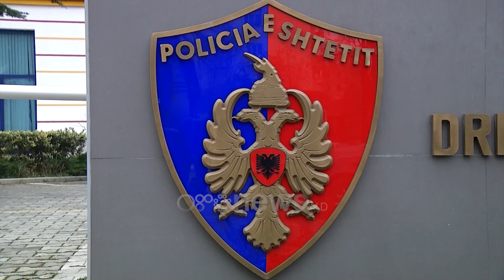Nisin sot seancat,11 kandidatët do të shpalosin platformat për drejtimin e Policisë së Shtetit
Tre ditë më parë komisioni i posaçëm i ngritur për përzgjedhjen e drejtorit të ri të përgjithshëm të Policisë së Shtetit përfundoi vlerësimin e kritereve ligjore të kandidatëve, ku u kualifikuan 11 kandidatë.Ndërkaq sot do të nisin edhe seancat dëgjimore të kandidatëve përballë komisionit të posaçëm ku kandidatët do të shpalosin platformat e tyre për drejtimin e policisë së shtetit.

Komisioni i posaçëm i përbërë nga një zv.ministër i Brendshëm, sekretari i përgjithshëm i policisë së Shtetit dhe kreu i AMP, do të bëjnë vlerësimin e kandidatëve me pikë.

Një nga kandidatët më me shumë pikë, emri i të cilit do i propozohet kryeministrit nga ministri i Brendshëm.